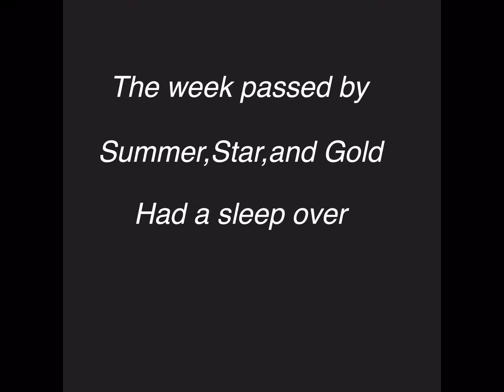It’s Gold’s birthday and a new student has come to our class! (High school life part 3)